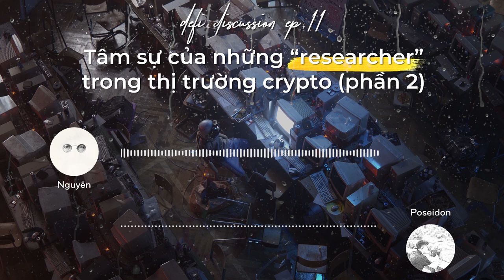DeFi Discussion ep.11: Tâm sự của những researcher trong thị trường crypto (phần 2)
Trong tập DeFi Discussion lần trước, chúng ta đã cùng nhau thảo luận về động lực cũng như hành trình đi tìm những dự án hidden gem tiềm năng thông qua việc đào sâu vào thị trường.

Trong phần tiếp theo ngày hôm nay, hãy cùng xem làm cách nào để việc research giúp chúng ta kiểm soát lòng tham và sự sợ hãi - vốn là những cảm xúc sẽ làm những nhà đầu tư non tay gục ngã.

0:00 Cách kiểm soát lòng tham và sự sợ hãi trong thị trường
4:25 Làm gì khi đồng coin mình hold "cắm đầu"?
7:55 Đâu là phản xạ nên có khi giá dump
9:30 Tìm nguồn thông tin chất lượng ở đâu?

DeFi Discussion ep.10: Tâm sự của những researcher trong thị trường crypto (phần 2)